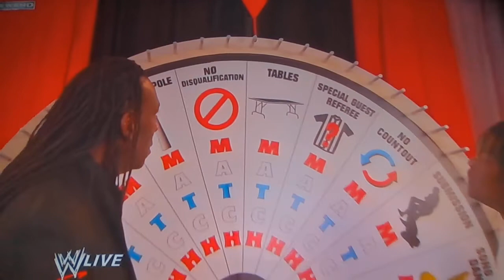WWE Monday Night RAW 06/27/2011 - R-Truth challenges John Cena in a Tables Match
WWE Monday Night RAW - June 27, 2011, Monday